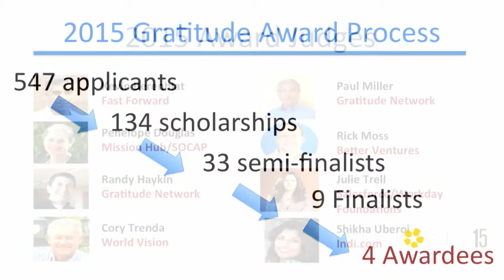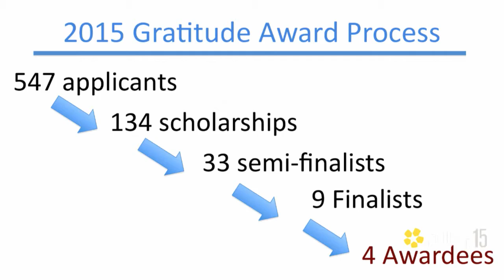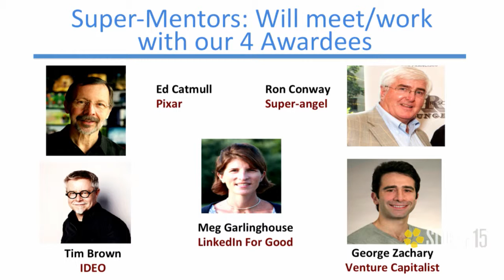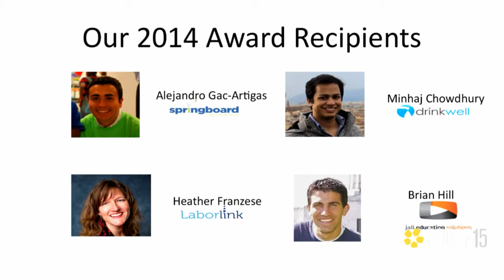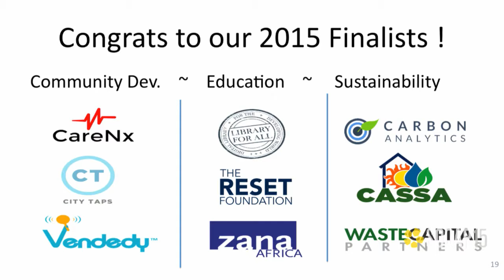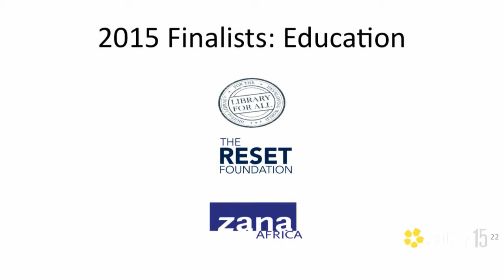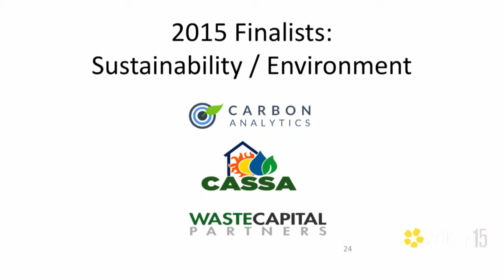SOCAP15 - Gratitude Awards